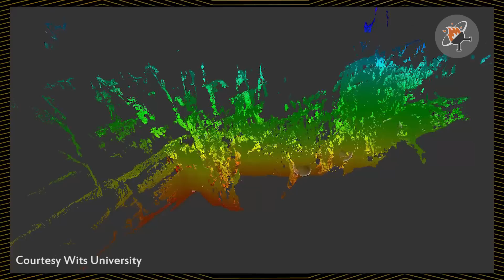5 reasons the world went crazy about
Not sure what all the hype and controversy was about? Here's our 5-point guide to HomoNaledi, this decade's biggest archaeological find.

The SciBraai Show helps you avoid awkward silences and boring conversations at bring-and-braais.

Science + Braai = SciBraai. South Africa has a rich culture when it comes to our national pastime: braai. But we also have a rich and diverse culture of innovation, research and science that deserves to be talked about around our fires, as much as politics or sport.

The SciBraai Show is a flagship project of the proudly South African non-profit organisation SciBraai.

The SciBraai Show prime cuts are marinaded, grilled and served to you by a team of passionate volunteers.